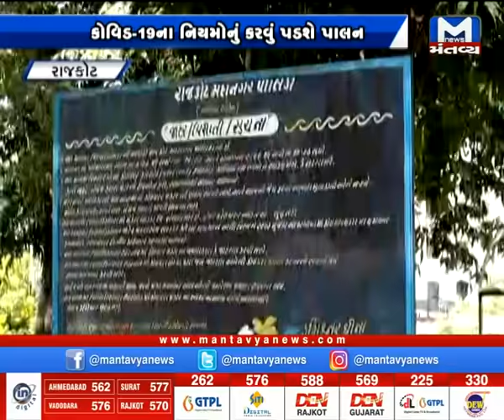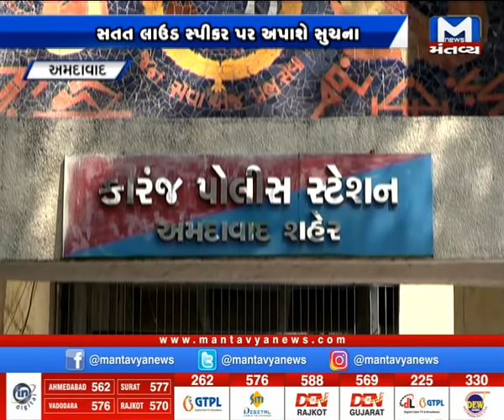Metro News (14/10/2020) Mantavyanews